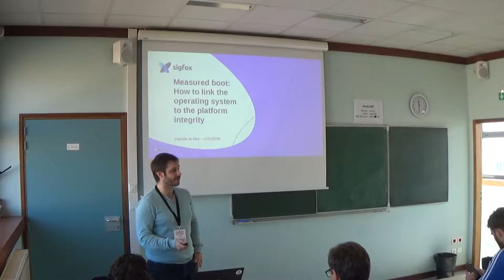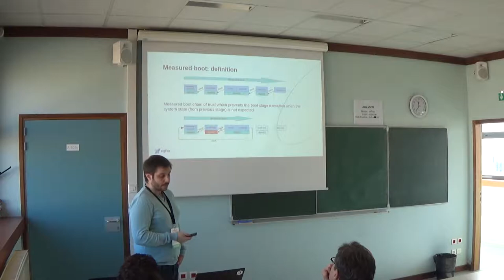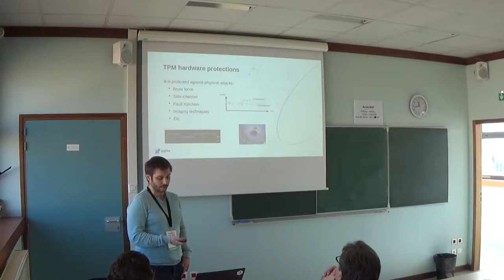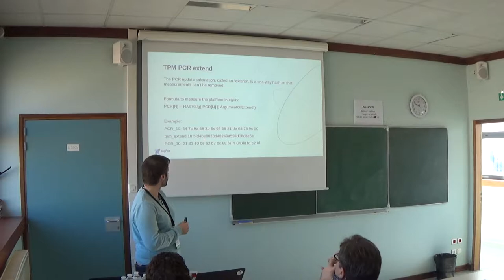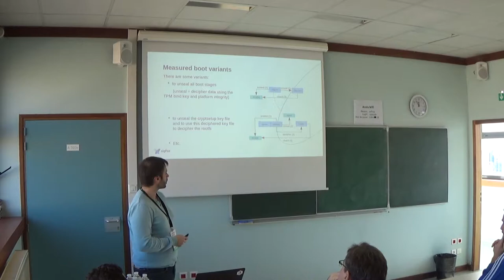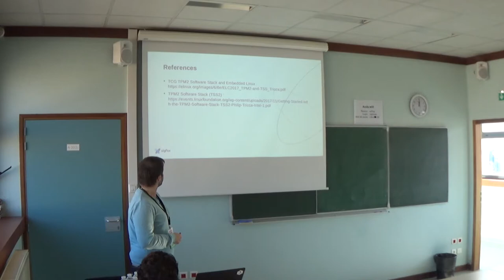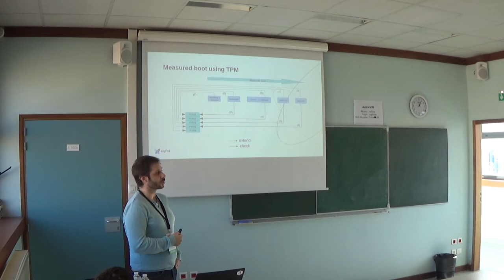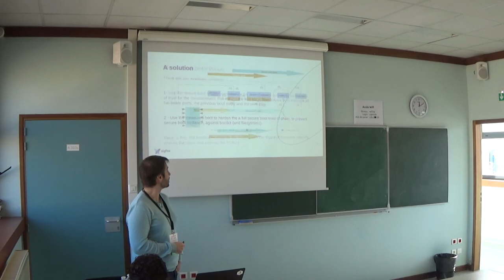Measured boot: how to link the operating system to the platform integrity — Thomas Perrot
The purpose of this presentation is to explain what the measured boot is, how it works, the difference with other solution like the secure boot, the secure boot and also a little introduction to the Trusted Platform Module (TPM).                                                                                                                               Finally, I explain how this can be implemented in an embedded Linux distribution